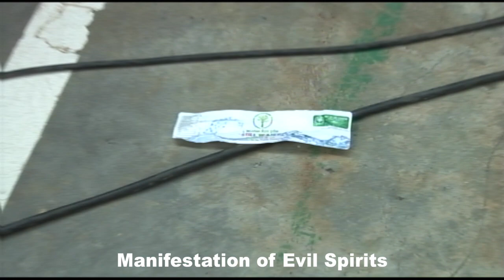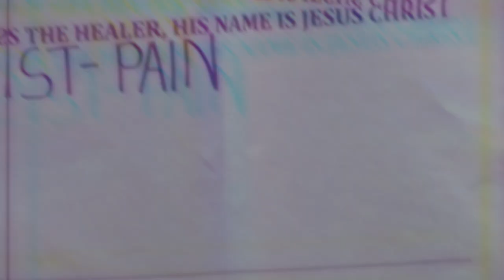Healed From Waist Pain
His word clearly declares we are healed by His stripes and more so that Christ has redeemed us from the curse of sickness and disease. Your sickness is not like any other 's sickness but for the glory of God and not ending in death.